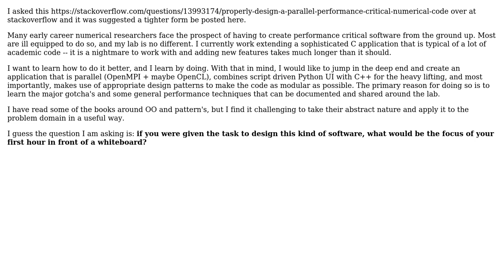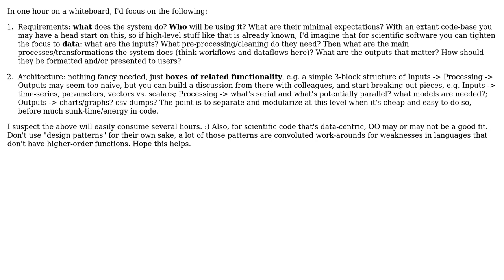Software Engineering: Scientific software design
With thanks & praise to God, and with thanks to the many people who have made this project possible! You are responsible for your own actions.